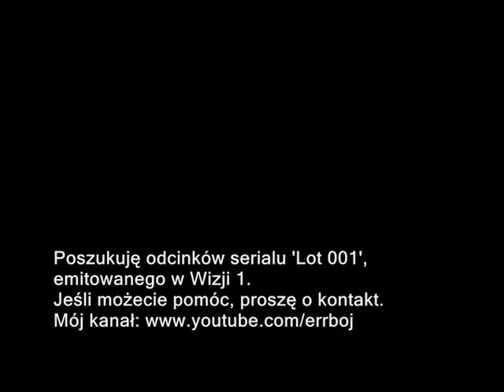Lot 001 - polski serial (promo)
Zapowiedź drugiej edycji serialu "Lot 001" wyprodukowanego przez telewizję Wizja TV w 1999 r. Występowali m.in. Piotr Fronczewski, Wojciech Malajkat, Jan Jankowski, Małgorzata Biniek, Anna Przybylska. Wśród autorów scenariusza była m.in. Maria Czubaszek